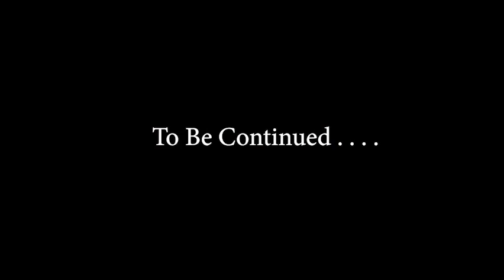A Small Chat With Sheikh Ghulam Hadi Najafi (Phyang, Leh-Ladakh) | PART-1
Our team had a small chat with Sheikh Ghulam Hadi Najafi (Phyang , Leh -Ladakh)
PART-2 will be released tonight at 7:30pm.